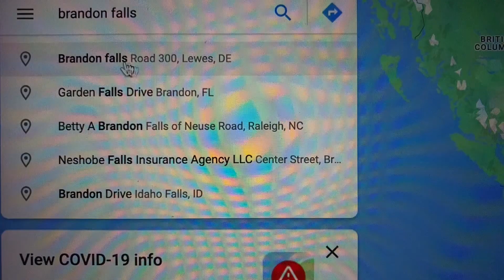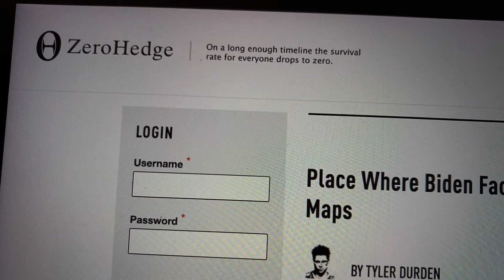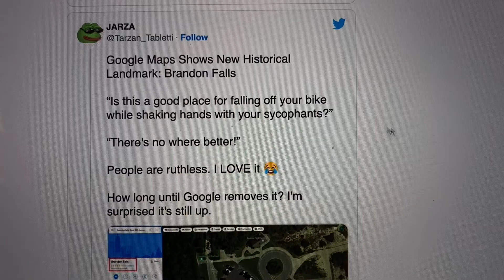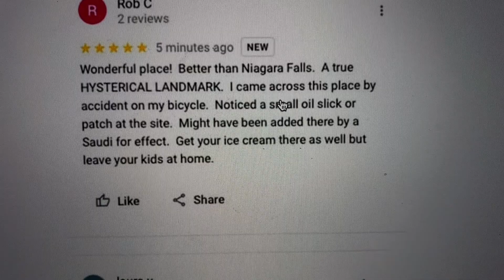Brandon Falls 🚴 - Historical Landmark | Weird Wednesday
Don't inflate your tires too much at this historical landmark, or you may be in for a fall.